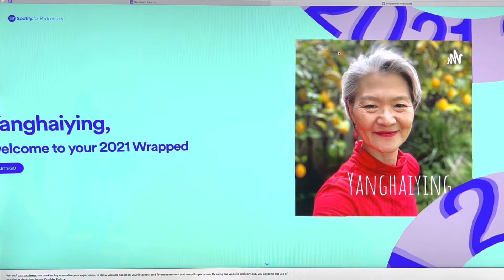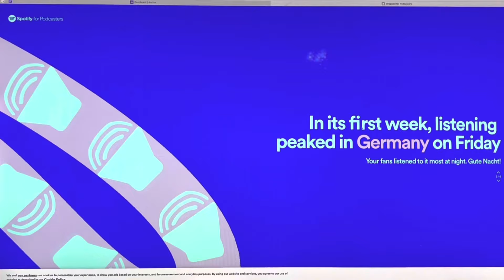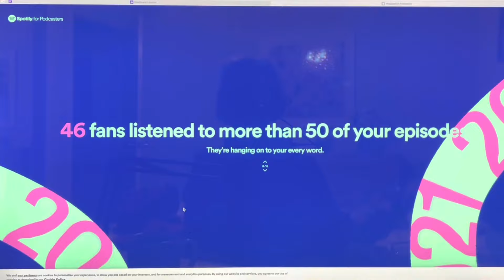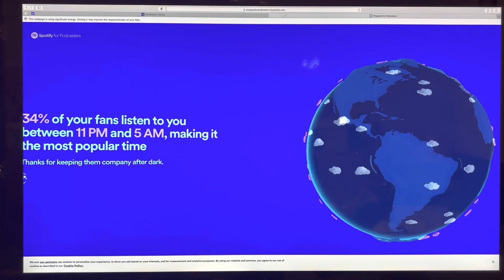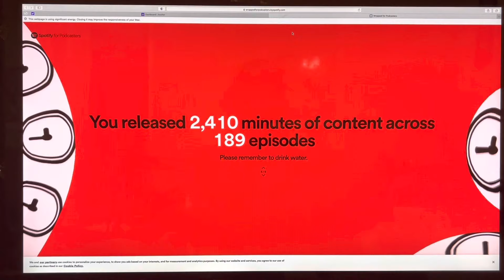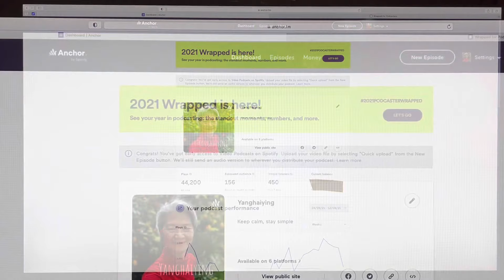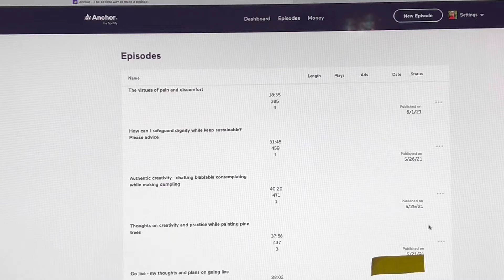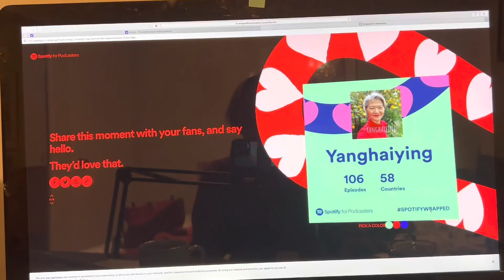Podcast report - Anchor 2021 wrap up asmr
Here is my podcast:
Here is the book I am reading:
Here is the yogurt starter:
Here is the cookie for tiramisu